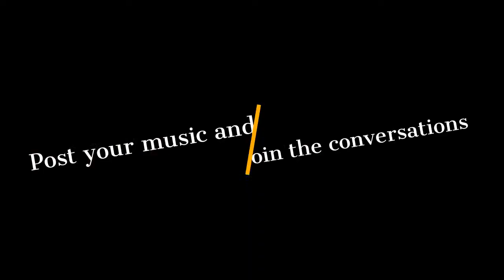2019|17 - Facebook Composer's Playlist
Playlist of this week's YouTube music posts made to Facebook groups dedicated to growth and development of music creators.

This week's playlists feature

Thanks again to all these composers for creating such great music!

If you really want to show some love, please leave the composer a comment on their post. The more love, the more that is created :)